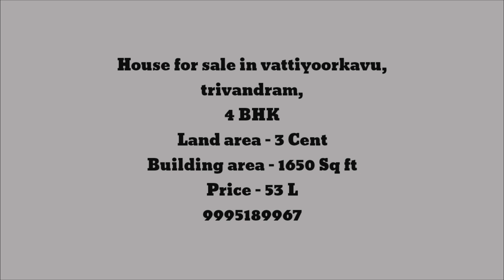Villa/House available for sale///4BHK